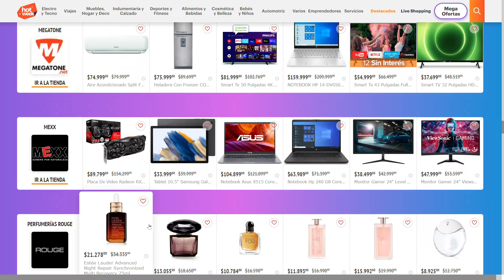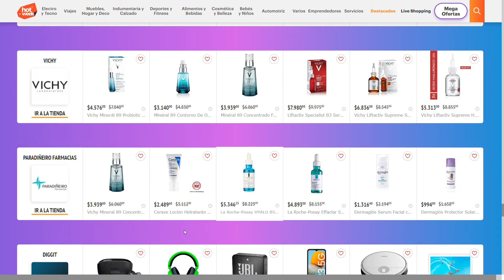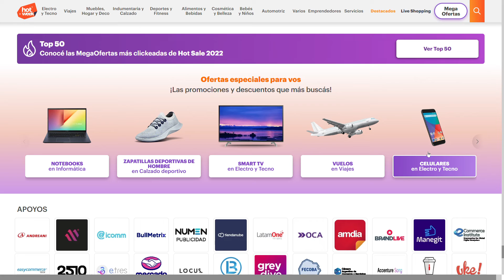🔥Hot Sale 2022 🔥HOT WEEK DEL JUEVES 2 AL LUNES 6 DE JUNIO🔥